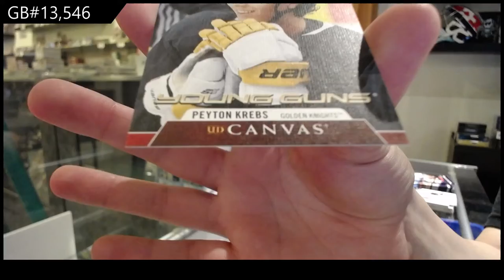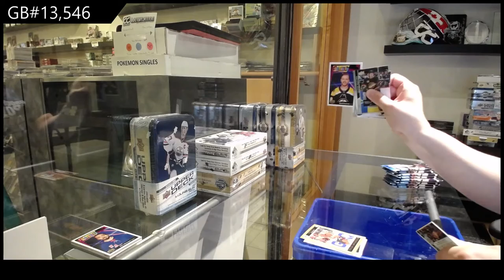20-21 Upper Deck Series 1 Hockey 3 Tin Break - C&C GB #13,546